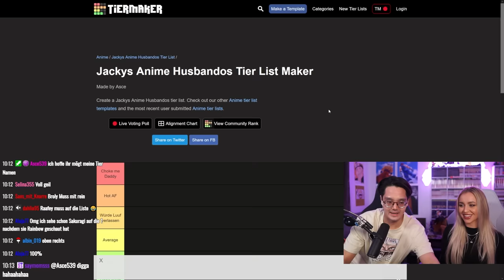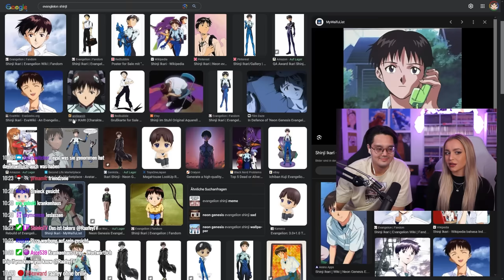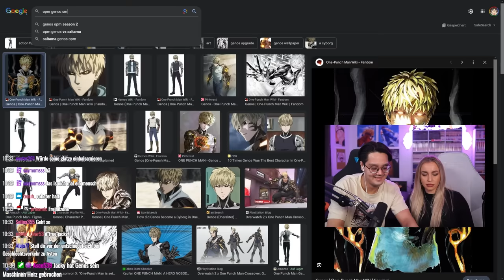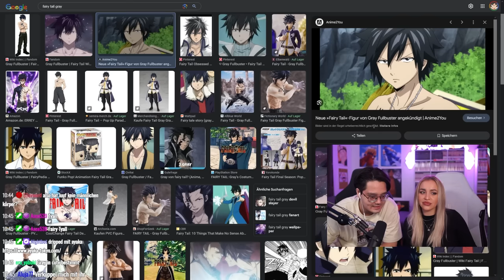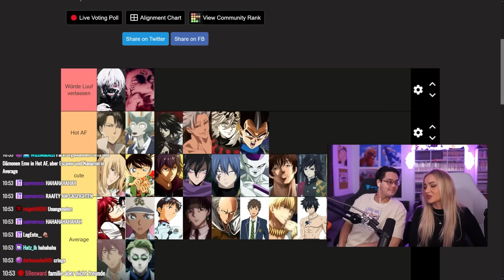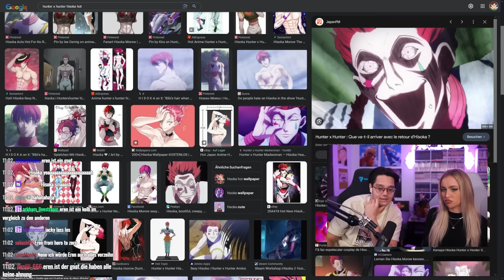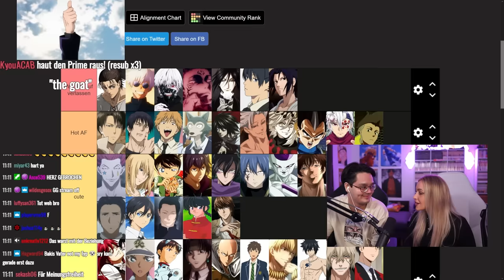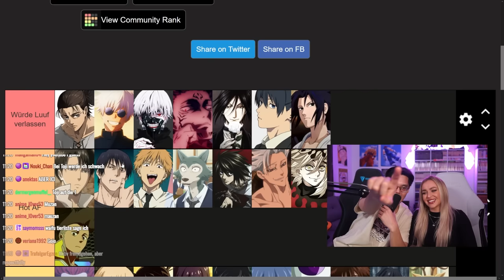Ich habe meine Freundin eine Anime HUSBANDO Tier Liste erstellen lassen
📌Mit @mariechula
▪VIDEO DETAILS▪

✘!WICHTIG!✘